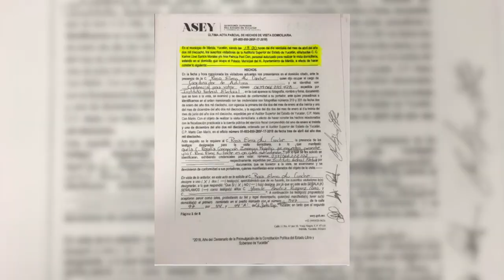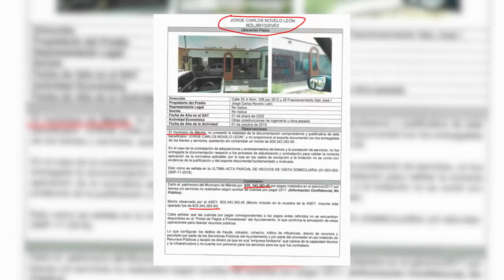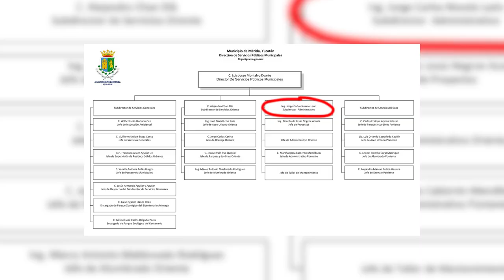Opinión La rata de la semana | Por